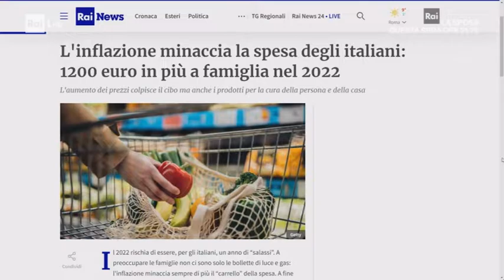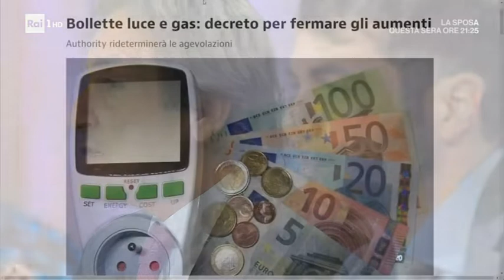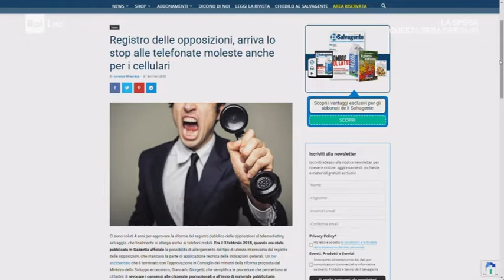Fabio Fortuna a Unomattina in Famiglia 23 01 2022 ore 06 40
Il Prof. Fabio Fortuna Ospite nella trasmissione Unomattina in famiglia di Rai 1 con Monica Setta parla di